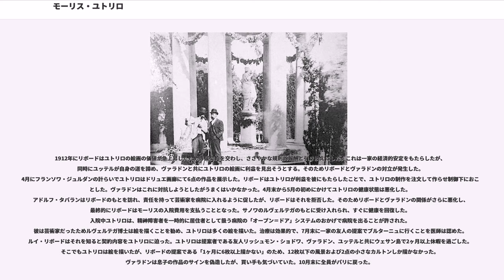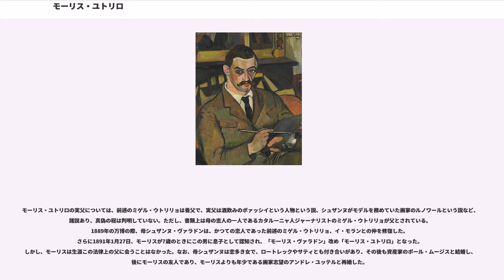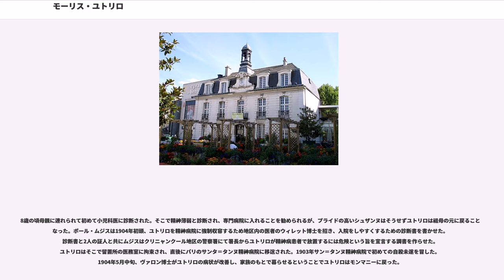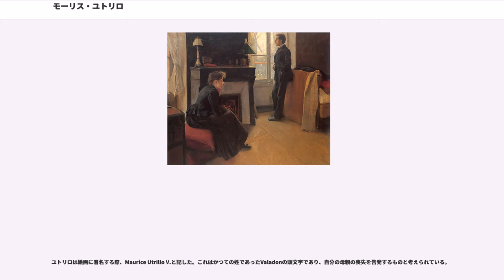モーリス・ユトリロ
モーリス・ユトリロ（Maurice Utrillo, 1883年12月26日 - 1955年11月5日）は、近代のフランスの画家。生活環境に恵まれなかったが、飲酒治療の一環として行っていた描画が評価され、今日に至る。母親であるシュザンヌ・ヴァラドンもまた画家であったが、彼らはそれぞれ違った方法で自分たちの絵画のあり方を確立している。7歳の時、スペイン系のジャーナリストミゲル・ウトリリョに認知されて、「モーリス・ユトリロ」と改名した（後述）。

ユトリロは、エコール・ド・パリの画家のなかでは珍しく生粋のフランス人だったという（後述）。

彼の作品のほとんどは風景画、それも、小路、教会、運河などの身近なパリの風景を描いたものである。ありふれた街の風景を描きながら、その画面は不思議な詩情と静謐さに満ちている。特に、壁などの色に用いられた独特の白が印象的である。第二次世界大戦後まで余命を保つが、作品は、後に「白の時代」といわれる、アルコールに溺れていた初期のものの方が一般に評価が高い。パリ郊外のサノワにはがある。またモンマルトルにある墓には献花が絶えない。

1883年12月、パリ・モンマルトルの丘の麓に位置するポトー街8番地にて、午後1時頃シュザンヌ・ヴァラドンの私生児として生まれ、モーリスと名付けられる。彼が生まれた時、母親は針子をしながらも既に画家として活動していた。そのため、息子モーリスは身体が弱く情緒不安定であったにもかかわらず、シュザンヌは息子の世話を母親マドレーヌに任せた。2歳の頃、モーリスはてんかんの発作に見舞われ、その後も後遺症が残った。
就学しても学校に馴染めず、公立学校から別の学校に転校している。この頃、母ヴァラドンは画家として成功しており、息子モーリスをラバ街のフレスネルという私立学校に入れている。7歳の時、スペイン人ジャーナリスト、ミゲル・ユトリロ・イ・モルリウスが、モーリスを自分の息子として認知し、「モーリス・ヴァラドン」改め「モーリス・ユトリロ」となる。また、ヴァラドンはそのミゲルを通じてエリック・サティと愛人関係を結ぶが、数か月でその関係も終わる。モーリス・ユトリロが8歳のときヴァラドンは息子を精神病のため病院へ連れて行く。1894年半ばからヴァラドンは布地商であるポール・ムジスと同棲し、11月にコルトー街2-4番地に引っ越す。ここでヴァラドンは自宅にアトリエを構え、絵画に専念するようになる。ムジスのおかげでユトリロとヴァラドンは安定した生活を得る。1896年にムジスとヴァラドンは18区の役所にて結婚。またムジスの財力によりユトリロをピエールフィットのモランという私立小学校の寄宿舎に預け、この町のサン＝ドニ通り18番地に家を借り、毎週日曜日にヴァラドンとムジスはモーリス・ユトリロの元を訪れた。オーベルヴィリエで初等教育の修了証書を得た。その後パリ市内トリュデーヌ大通りのロラン中学第五学級に入学し、ピエールフィットの祖母の家から通った。ユトリロは優秀な成績を収めていたが、最高学年に進んだ際問題を多々起こし、中学を退学した。

1900年2月、ムジスのお陰で臨時雇いの外交員の職を得るが、4か月しか持たなかった。また他の仕事もユトリロの気難しさと激情、そしてアルコール依存症の悪影響によって暴力が増え、一家は1901年にモンマニーとピエールフィットに近いサルセルに転居せざるを得なくなった。しかし引っ越した後もユトリロはアルコール依存が悪化した。この頃ムジスがモンマニーのパンソンの丘の上に小さなブドウ畑を手に入れ、そこに4階建ての館を建てた。1902年ユトリロはモンマルトルの丘の上にあるコルトー街2番地に住み着く。この頃から水彩画を描く練習を始めた。エトランジェ医師はヴァラドンに彼が興味を持ったことはやりたいようにさせることを勧めた。ユトリロは最初から真剣にやろうとはしなかったが、一家でモンマニーに滞在した際、最初の風景画を制作した。しかしアルコール依存症は酷く、彼の精神は蝕まれていった。1904年の初頭にポール・ムジスに連れられて、パリのサン＝タンヌ精神病院に入院した。これがきっかけでヴァラドンとムジスの間に溝が生まれ、後の1909年二人は破局を迎える。5月に症状の改善が見られたユトリロはモンマニーに戻り、周囲を驚かせるほど穏やかであったという。

病院をでたユトリロはこの頃、モンマニー周辺のモンマルトルで絵を描き始め、自分の進路を絵画に定めた。ヴァラドンも息子...